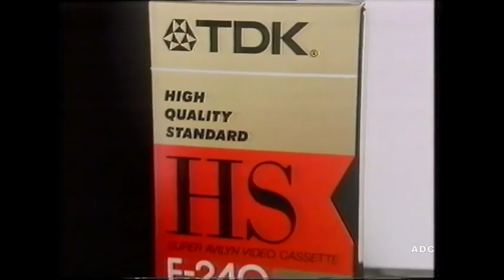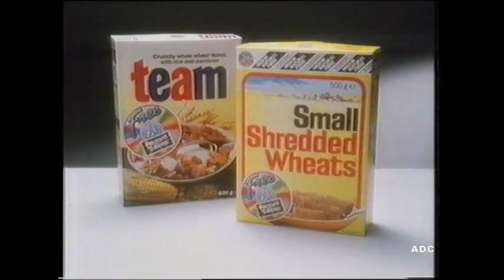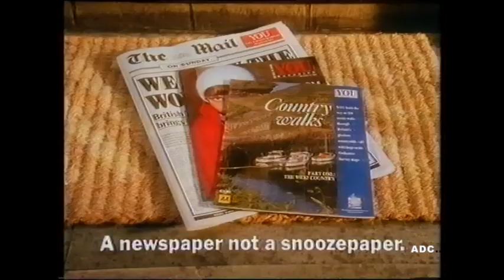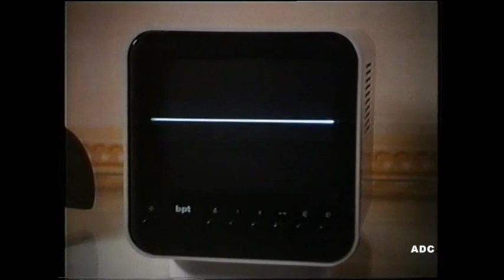Gentlemen and Players series 2 episode 1 TVS Production with adverts 28th April 1989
Gentlemen and Players series 2 episode 1 TVS Production with original TVS (South) adverts 28th April 1989.
*** Please note at present I only have episodes 1, 2 & 4 of series 2.
From series 1 I'm missing episode 7 and series 2 episodes 3, 5 & 6.